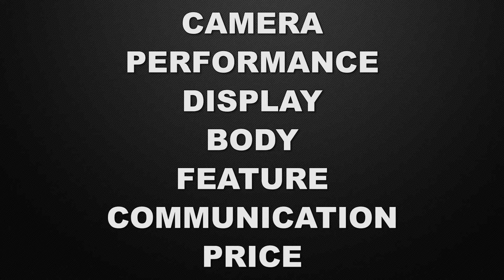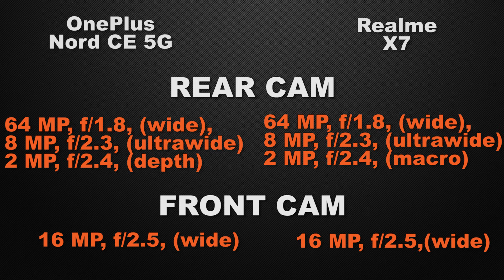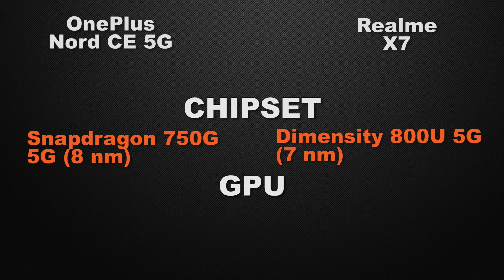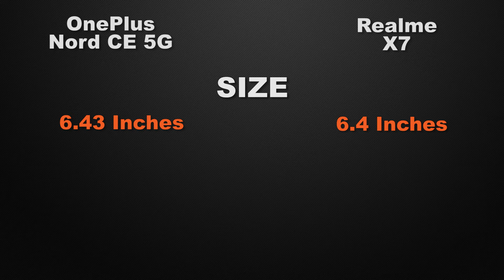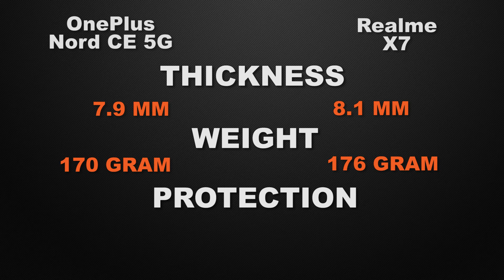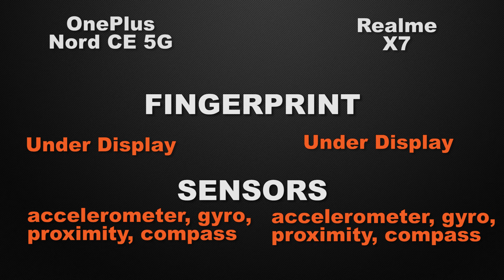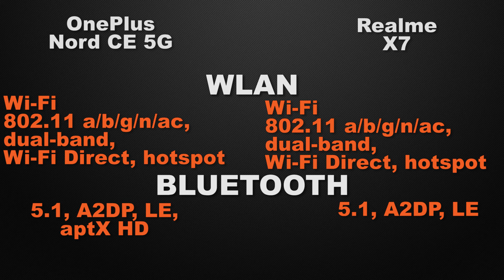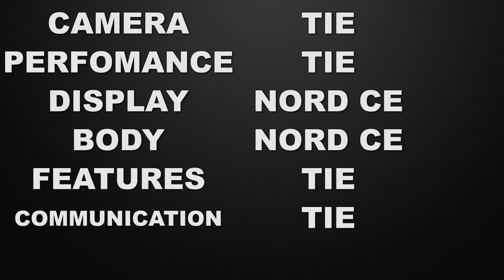OnePlus Nord CE 5G vs Realme X7 | Full Comparison | Price | Review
In this video, we compare OnePlus Nord CE 5G vs Realme X7 5G phones. both the Smartphones come with Good specs let's see which one is the best.